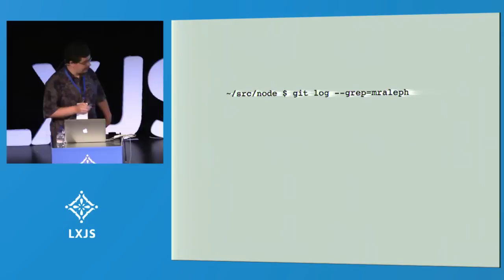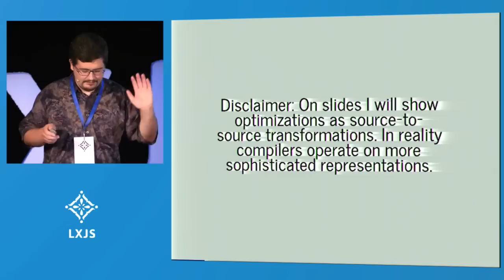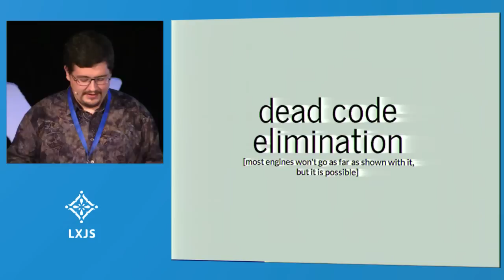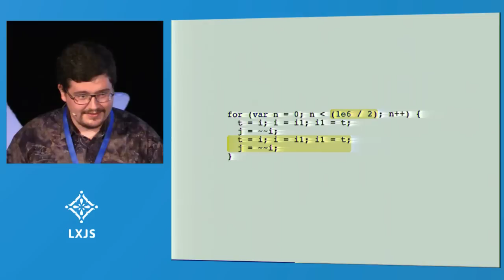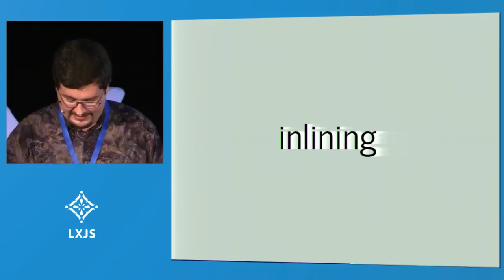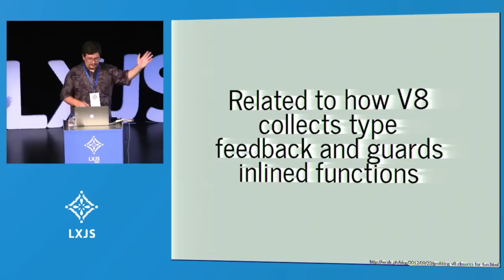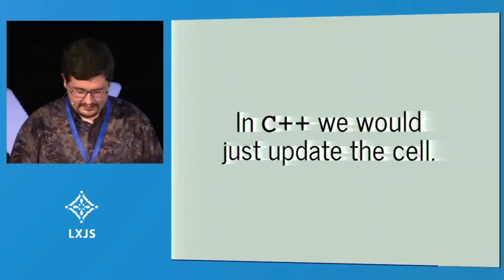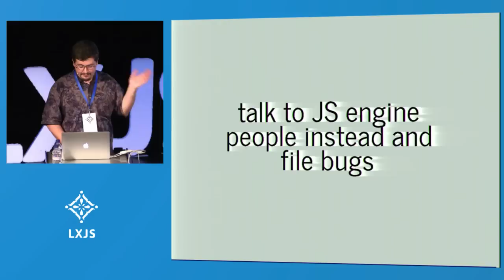LXJS 2013 - Vyacheslav Egorov - Performance and benchmarking